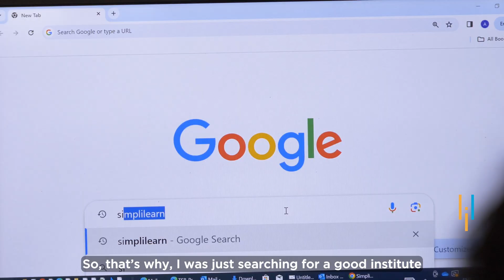Simplilearn Reviews| How Lean Six Sigma Black Belt boosted Vinay's career with over 110% hike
00:00-  Overcoming the odds
00:22-  Upskilling
00:31-  Introduction
00:57-  Need to upgrade
01:33-  Learning experience
01:54-  Hobbies & interests
03:04-  Message

*Lean Six Sigma Black Belt Certification Training Course Online*

Vinay Kumar hails from Shimoga and embarked on his educational journey in mechanical engineering, earning both a Diploma and a Bachelor's degree (BE) in the field. He began his career in 2015 with TEKNIC ELECTROMECONICS PVT LTD, marking his entry into the professional world. During this time, he recognized the need to enhance his skill set and decided to pursue a Green Belt certification. Simplilearn, already a reputed name in the market, became his choice for this significant career step. The Green Belt certification provided him with a solid foundation in process improvement methodologies, which became a crucial aspect of his professional growth.

As the years progressed, Vinay noticed Simplilearn's growing prominence in the industry. The platform was not only gaining widespread recognition but also being adopted by companies to upskill their employees. Encouraged by a friend working with Simplilearn, Vinay decided to further his expertise by pursuing a Black Belt certification. This decision was driven by the observed impact of Simplilearn's courses on various professionals. The affordability and competitive pricing of Simplilearn’s offerings, compared to other institutes, further cemented his choice. Vinay was particularly impressed by the learning experience—each PDF and tool provided was simple, crisp, and highly effective in conveying complex concepts.

The impact of these certifications on Vinay's career was profound. He received multiple lucrative job offers post-certification. This significant leap from his previous salary showcased the value and recognition of his newly acquired skills.

➡️About Lean Six Sigma Expert
With the Lean Six Sigma Expert Program, you can become a specialist in process improvement and quality management. You will gain expertise in the DMAIC framework and advanced tools like Minitab for effective data analysis. Drive efficiency with a deep understanding of Lean principles, practical skills, and real-world projects.

✅Key features
- 40 hours of live instructor-led training and 15+ hours of self-paced content
- 18+ Harvard Case Studies with access to advanced statistical tools
- Learn from industry experts and earn 114+ PDUs
- Hands-on experience with 13 real-world projects and 12 simulation exams
- Accredited to Globally Recognized IASSC
- Exclusive GenAI Modules for Quality Management

✅Tools Covered
- Lean manufacturing techniques
- Six Sigma methodologies
- Project management skills
- Quality management principles
- Data analysis and statistical tools
- Process optimization strategies
- Minitab Tool